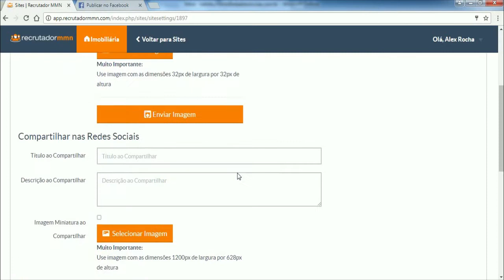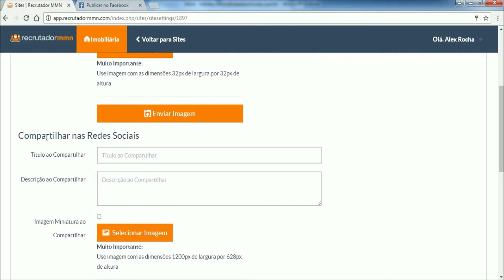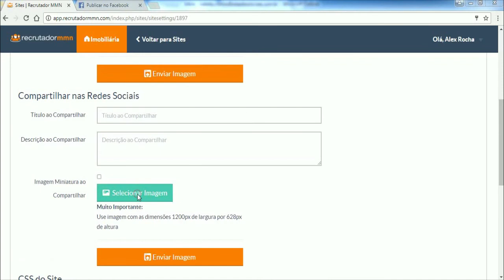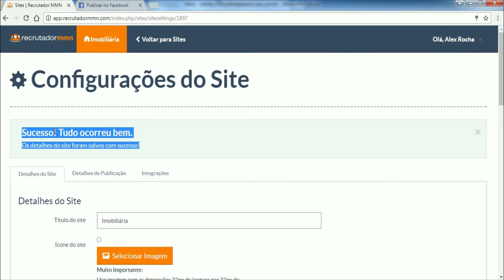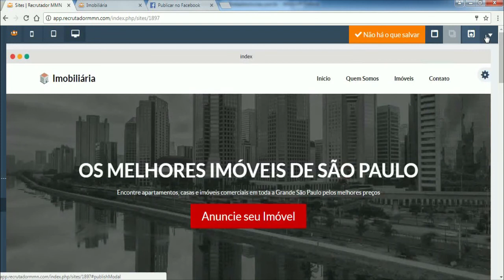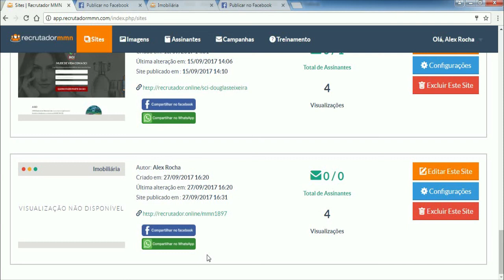[NOVO RECURSO] Como Compartilhar Seu Recrutador Online no Facebook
Crie seu Recrutador Online em apenas 5 minutos! Acesse